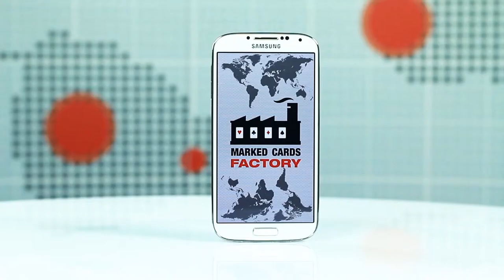Samsung S4 Poker QR Code Scanner for marked cards